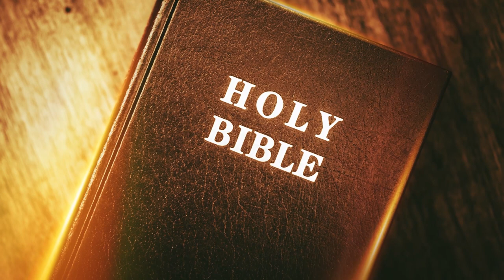Discovering the Hebrew Bible with Dr. Eli Lizorkin - Learn Biblical Hebrew to uncover the truth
Students benefit from a full educational experience with an entirely new dimension that immerses them in the Bible's texts, land, people, language, and culture. Our supportive and social learning environment ensures that students are academically challenged through the in-depth study of the Bible. Professional and passionate teachers from the Holy Land of Israel lead each online course, including: Exploring the Biblical Land of Israel, Discovering the Hebrew Bible, Modern Hebrew, Biblical Hebrew and Biblical Greek. Learn the ancient languages of the original Bible, the Torah, and dive into the scriptures to learn the original meaning of the holy texts!